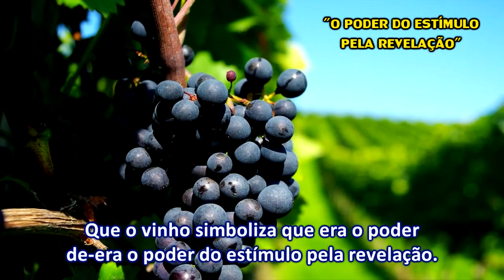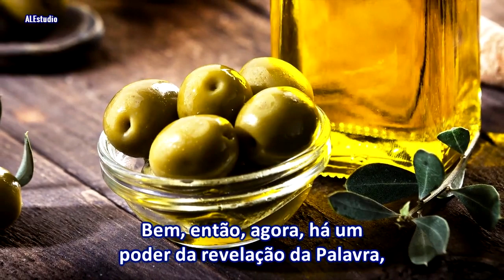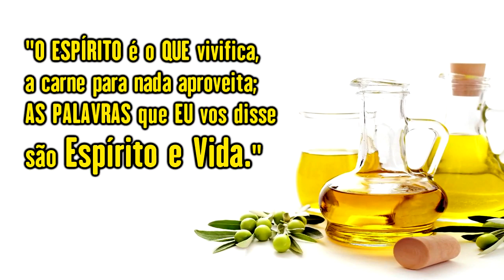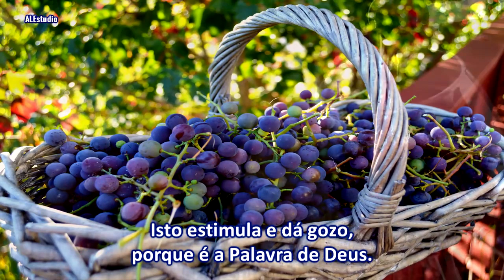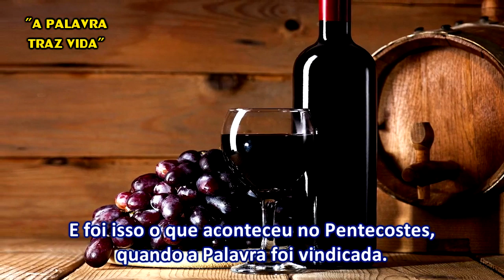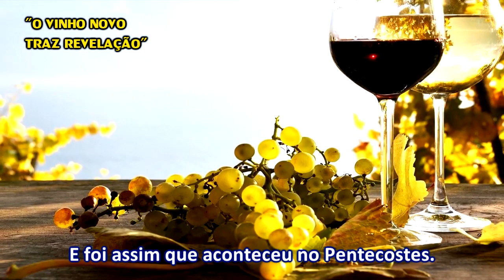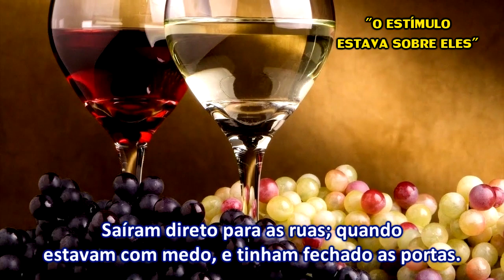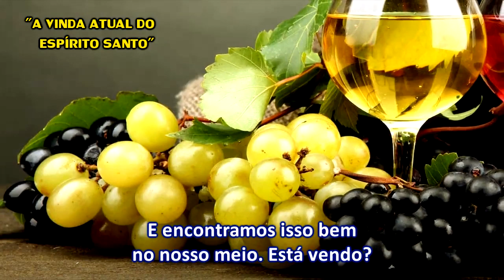O Azeite e O Vinho - Ir. William Branham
" É para trazer uma pessoa que está toda desanimada a um estímulo. "  O QUARTO SELO - 1963

57 Agora, como o azeite simbolizava o Espírito Santo. Então verificamos que o azeite e o vinho estão relacionados à adoração, veja, sempre relacionados à adoração.
58 E o vinho, eu disse, o que veio a mim, que o vinho simboliza que era o poder de—era o poder do estímulo pela revelação. Está vendo? E isso é quando algo foi revelado. Dá estímulo ao crente, porque é apresentado por revelação. Está vendo? É algo que Deus disse. É um mistério; não se pode entendê-Lo, veja. E, mais adiante, Deus desce e O revela, e então O vindica.
64 Agora, agora, o poder da revelação traz estímulo ao crente. Porque, o poder do vinho, vinho natural, é para estimular. Está vendo? Está vendo? Está vendo? Bem, então, agora, há um poder da revelação da Palavra, que dá estímulo de gozo ao crente, estímulo de satisfação, o estímulo de que está vindicado, está provado.
65 É chamado, na Escritura, como queremos nos referir a ele, como “vinho novo.” Sempre nos referimos a isto assim, como: “Estes estão embriagados de vinho novo.” Está vendo? Muito bem. Ou, “vinho espiritual”, acho que seria a melhor interpretação. Seria, de “vinho espiritual.” Como o vinho natural se revela em poder estimulado, assim faz o vinho novo, quando revela a Palavra de Deus, que é Espírito. Oh! Agora há um… isso é um… Vejam, a Própria Palavra é Espírito. Vocês creem nisso?
O espírito é o que vivifica, a carne para nada aproveita; as palavras que eu vos disse são espírito e vida.
67 A Própria Palavra é Espírito. É Espírito em forma de Palavra. E então, veja, quando Ela é vivificada, ou trazida à vida, o Espírito da Palavra Se põe a trabalhar e atua. Está vendo? Porque isso…
68 Agora veja aqui. Um pensamento tem de ser um pensamento antes que possa ser uma palavra. E então quando um pensamento é apresentado, é uma palavra. Agora, este é o pensamento de Deus que Ele colocou na Palavra. E então quando O recebemos Dele, torna-Se uma Palavra.
69 Deus revelou a Moisés o que fazer. Moisés falou, e aconteceu. Está vendo? É assim, quando realmente vem de Deus.
70 Agora verificamos, que—que Isto—Isto estimula e dá gozo, porque é a Palavra de Deus. E o vinho novo, o vinho novo estimula o… quando revela a Palavra. Então, traz gozo imensurável, algumas vezes. Estudamos isso, que traz tanto gozo que você fica transbordante.
72 Mas, agora, o que, comece trazendo a Palavra! Agora, é isso o que realmente traz Vida, é a Palavra, e isso traz o gozo do estímulo do vinho novo. Está vendo? Sim. E foi isso o que aconteceu no Pentecostes, quando a Palavra foi vindicada.
82 E o vinho novo, quando traz revelação, então é—é revelado.
83 E foi assim que aconteceu no Pentecostes. Eles sabiam que—que devia haver um Espírito que seria derramado sobre eles, e esperaram até que aconteceu. E quando a vindicação da revelação ocorreu, então o estímulo estava sobre eles. Com certeza. Eles ficaram entusiasmados, também. Saíram direto para as ruas; quando estavam com medo, e tinham fechado as portas. E estavam nas ruas; quando tinham tido medo de um grupo de pessoas; pregando o Evangelho a elas! Isso mesmo. Está vendo? Algo havia acontecido, porque a verdadeira Palavra de promessa foi vindicada.
84 Agora paremos aqui por um minuto. Se isso trouxe tanto positivismo àqueles homens, que eles—eles… Praticamente todos selaram seu testemunho com sangue. Não importava o que viesse, enquanto viveram, eles nunca O deixaram. Ele permaneceu ali, porque era a verdadeira Palavra de promessa, vindicada. A revelação tornou-se vindicada. E morreram, selando seu testemunho com o próprio sangue.
85 Agora veja a promessa dos últimos dias. E aqui a vemos vindicada bem diante de nós, a—a vinda atual do Espírito Santo e as obras que Ele devia fazer, e encontramos isso bem no nosso meio. Está vendo? Oh, deveríamos… Oh, que coisa! Como podemos ouvir? Algo acontece, eu lhe digo, amigo! Quando o crente real, verdadeiro, sincero, predestinado, quando essa Luz incide sobre essa semente, algo irrompe para uma nova Vida.
89 E o dia em que estamos vivendo, e, ora, isto deveria trazer “gozo inefável e glorioso.”